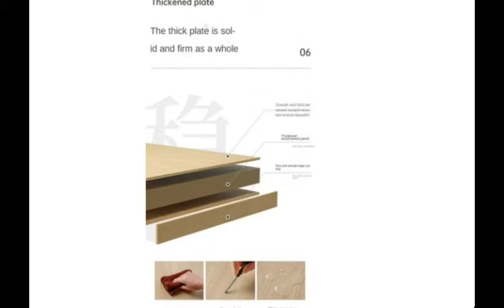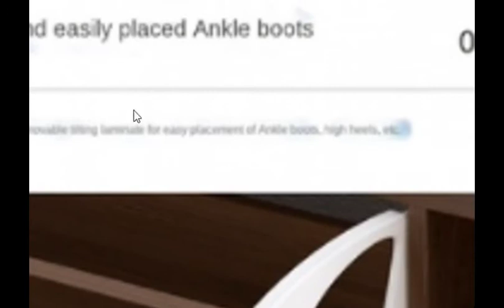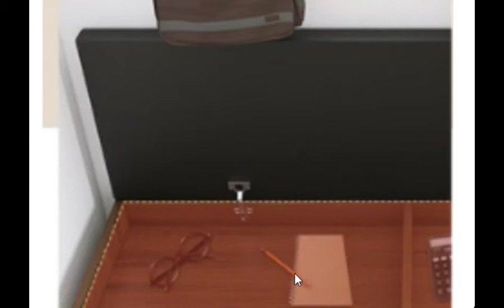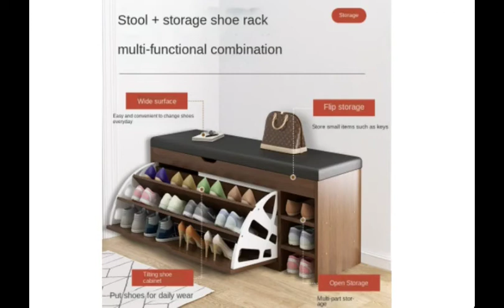Entrance Shoe Cabinet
Entrance Shoe Cabinet   Almakeit 2022.
Shoe stool home entrance can sit storage stool long shoe stool stool shoe cabinet stool one-piece dump shoe shelf.

1.Most Furniture in the Store Need to Be Assembled by Yourself，But Don't Worry，It's Simple。
2.Parcels Will Be Sent from China Uniformly。Because They Are All Large Goods，Product after the Order，All Payments Are Sent in Sequence.。
3.Keep in Mind That，We Will Ship Your Goods by Sea。Customers Usually3-4Receive Your Order Within Weeks。